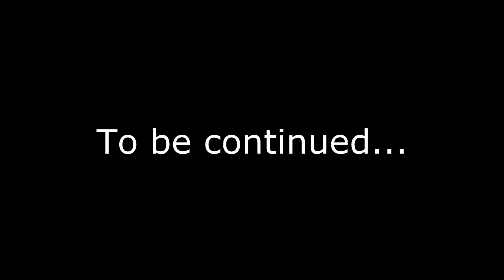Let's play Dark Souls - Prepare to Die (P53.5) - Sweet sweet revenge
Some claim this game is hard... I set out on a mission to find out whether that is really true.

Current status: not convinced.

I've tested and it works. Depending on system and settings you may have some fps drops.

60 fps WORKS WITH RECORDING (even dxtory), no 30 fps lag anymore! Dropped max to 45 fps in blighttown with 1080p/SMAA4/SSAO while recording! Smooth as butter. Does require sick PC specs - especially CPU - (check my channel page for full specs, basically i5-3570k @ 4.4Ghz + GTX 670 OC).

60 fps can possibly get you banned on GFWL, but who gives a fuck. Give me my 60 fps over everything else any day.

60+ (90, 120, etc) fps doesn't work, it just breaks the game (everything slows down instead of speeding up). Try it out for the matrix feel :)

Don't worry, another part coming up today, I just wanted to keep this separate, well, because it's different, I guess? :p

Taglist:
"dark souls" dark souls "prepare to die" prepare to die edition "let's play dark souls" "lets play dark souls" "dark souls gameplay" let's lets play LP sweet sweet revenge "pc game" pc game "video game" walkthrough playthrough commentary durante DSfix "60 fps" wanderer havel katana iaito scimitar dagger shield dodge widescreen hd 720p hard rpg port goodlike plays TheGoodlike13